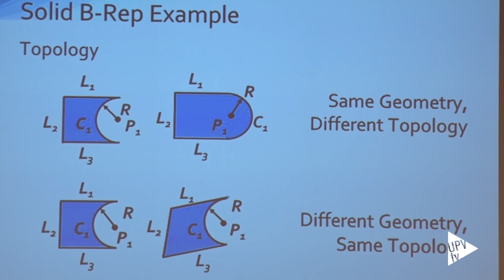Congreso 'El corredor mediterráneo. Un espacio común entre regiones' - Noticia @UPVTV, 25-11-2016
El crecimiento de España depende del corredor mediterráneo. El presidente de la Generalitat Valenciana, Ximo Puig, ha inaugurado, con estas palabras, el Congreso 'El corredor mediterráneo. Un espacio común entre regiones', que se celebra hasta mañana en la Universitat Politècnica de València.

Organizado por Campus Habitat 5U -el proyecto que integra a las cinco universidades públicas valencianas- y la Generalitat Valenciana, el congreso pretende visibilizar una infraestructura clave para nuestro territorio.

Investigadores, agentes económicos e instituciones participan en el congreso, cuyo programa está compuesto por cuatro sesiones en las que se cuenta con la totalidad de los agentes implicados. Durante dos días se analiza el presente y futuro del corredor mediterráneo.

Tras la inauguración del congreso, el Presidente de la Generalitat se ha reunido con los rectores y vicerrectores de las cinco universidades públicas valencianas y con el presidente de CAMPUS HABITAT 5U, Juan Juliá.

Posteriormente, ha visitado junto a la alcaldesa de Castelló, Amparo Marco, la Escuela de Arquitectura, en la que les han presentado los proyectos desarrollados por los alumnos del Taller 1 de la Asignatura de Proyectos. 190 estudiantes de 2º a 5º de arquitectura han realizado un proyecto sobre la conexión del Raval universitario de Castelló con el resto de la ciudad.